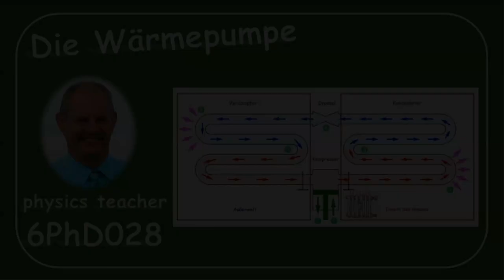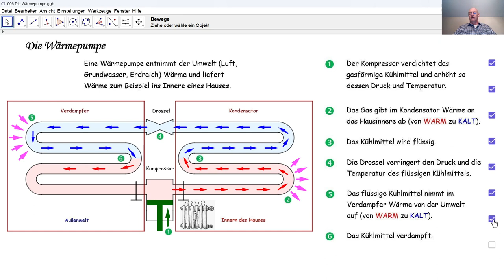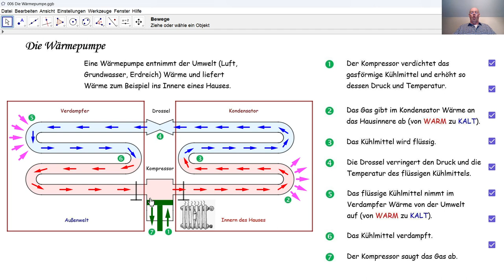Physik 6PhD028 Die Wärmepumpe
Thermodynamik: wie funktioniert eine Wärmepumpe. Hier wird die Wärmepumpe in sieben Etappen erklärt.